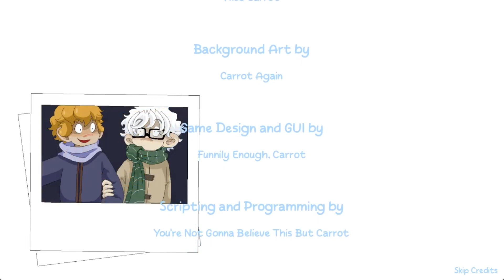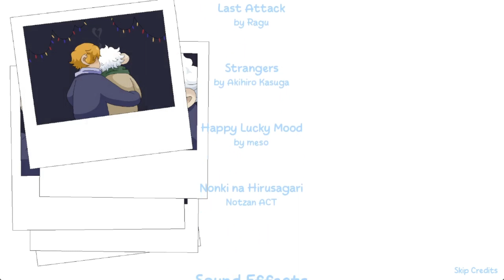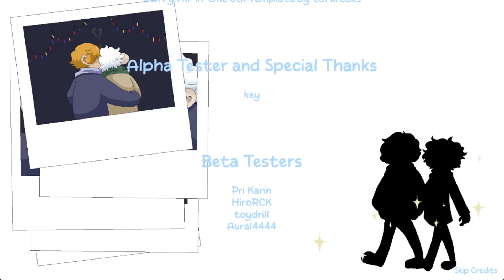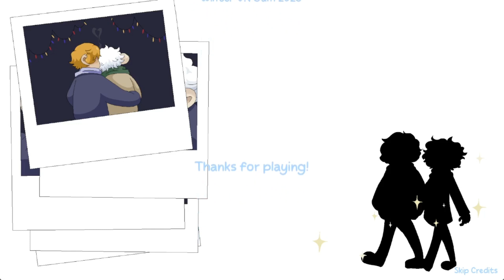Glamorous Gidget- Let's Play: Our Cinderella (Part 6) (Gidget Ending) (Hour Long Special)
Time to see our non-binary friend, Gidget. How will this turn out?

CW/TW: This game includes the following:

Adult language and jokes
- Prolific use of words like d*mn, sh*t, d*ck, f*ck, etc.
Sexual humor and innuendo
- Suggestive one-liners and comebacks, flirty come-ons, implications of sexual attraction and/or sexual relations in dialogue, text-based games with implied sexual connotations such as "smash or pass," suggestive jokes, etc., though all presented in a humorous, light-hearted way (and often either glossed over or called out by the MC).
Bathroom humor and scatological references
Mental health topics such as anxiety, depression, and panic attacks
- Anxiety is a consistent theme throughout as the MC suffers from it on a daily basis. The MC's anxious thoughts come up in conversations and he'll occasionally have an anxious day where he won't be able to do anything but stay in bed. Other topics such as general depression, futility and frustrations in life, etc., come up in the other characters. And sometimes the MC will be shown becoming quite overwhelmed with panic and/or needing to leave a situation quickly because of overwhelming anxiety.
Alcohol and tobacco use
- Alcohol is a common topic within the conversations with mentions of characters drinking, specific types of alcohol, and characters being inebriated or hungover on occasion. A character is also shown smoking.

Other than that, DO NOT WATCH if you are not able to handle anything listed. Thank you.